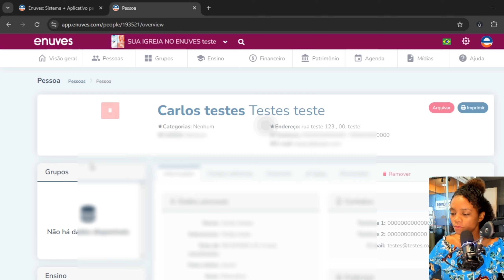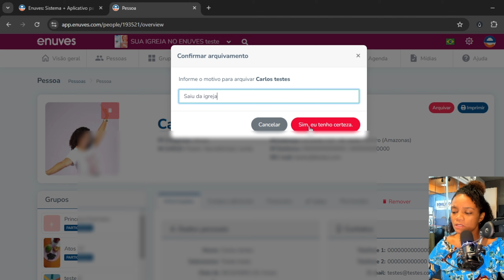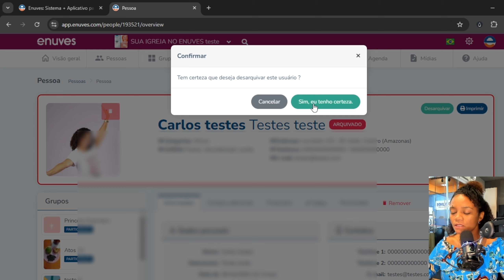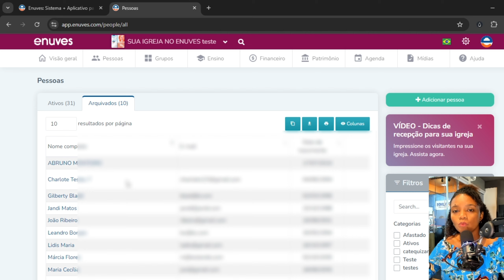Tutorial de como ARQUIVAR pessoas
Neste vídeo, você aprenderá como arquivar membros que estão afastados ou que não fazem mais parte da igreja, sem precisar excluir suas fichas cadastrais.

Conheça o Enuves😊
O Enuves é a melhor plataforma GRATUITA de gestão e comunicação para igrejas, com painel de administração fácil, e também com Aplicativo (APP) para membros e administradores, com controle de permissões de acesso. - Veja alguns recursos: Pessoas, Grupos, Financeiro, Agenda, Ensino, Fotos, Vídeos, Patrimônio, Aniversariantes, Cartão pessoal, Estudos, Mural de avisos, Arquivos para download, etc.